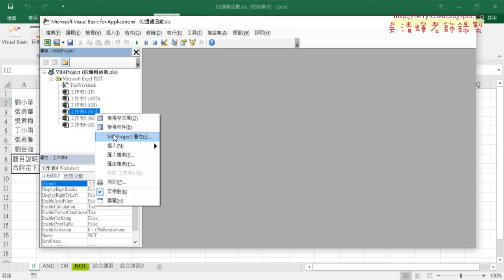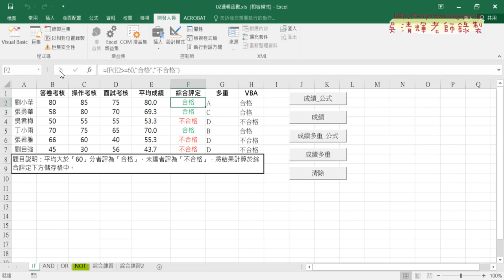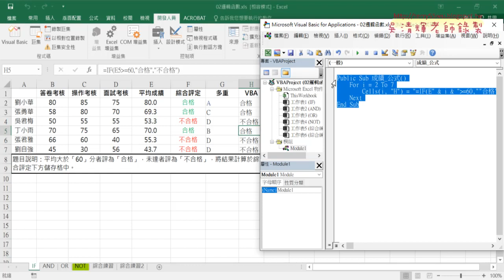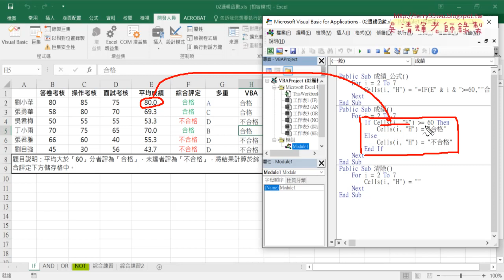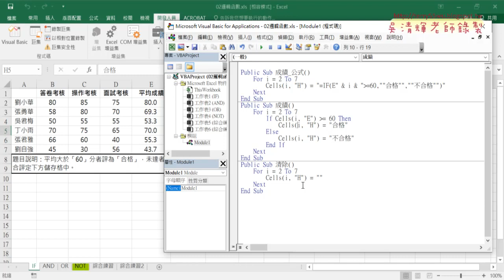04 VBA撰寫成績輸出結果